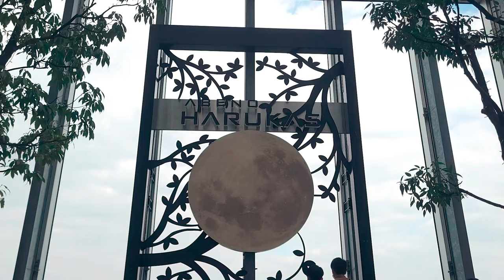5 Things to Do in OSAKA, Japan🇯🇵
5 Things to Do in OSAKA, Japan🇯🇵

1) Visit Dotonbori for shopping & food!
3) Visit Umeda Sky Building for bird’s eye view of Osaka.
5) Ride the Tempozan Giant Ferris Wheel

 • 'Envelope' by TheFatRat 🇩🇪 | Japanese...